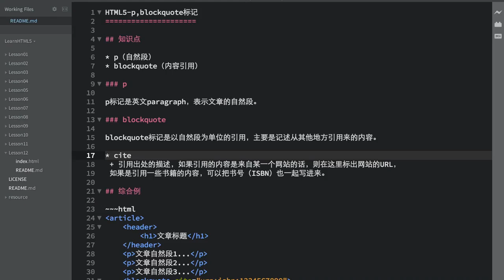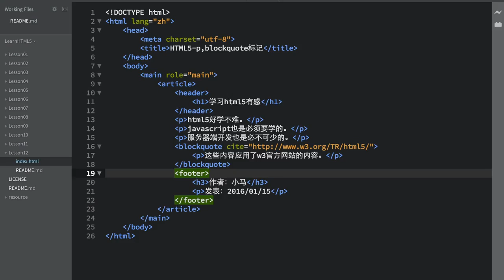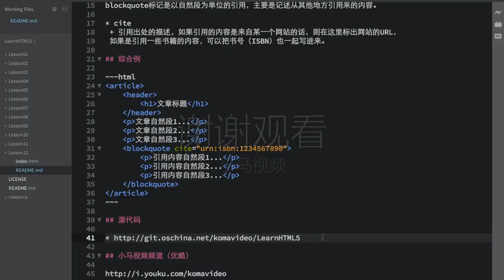12.HTML5-p,blockquote标记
12.HTML5-p,blockquote标记